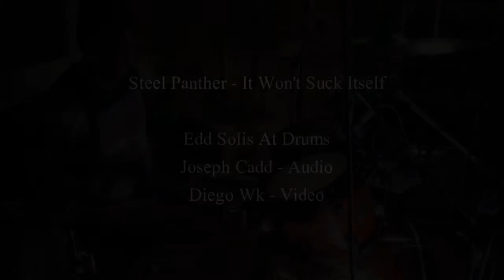Steel Panther - It Won't Suck Itself (Drum Cover)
ShotgunLab Multimedia Factory
2014
Drum Cover by Edd Solis
Artist: Steel Panther
Song: It Won't Suck Itself
Album: Balls Out